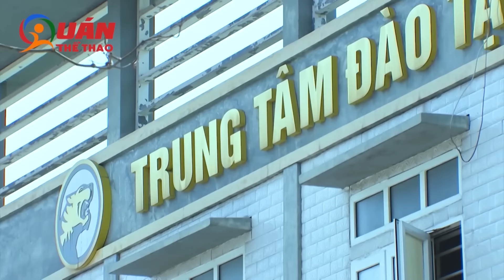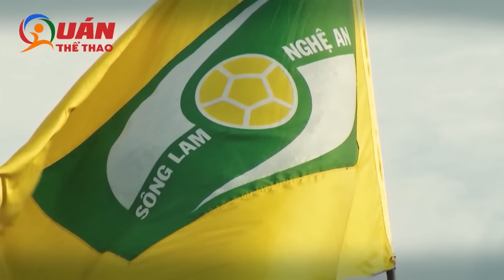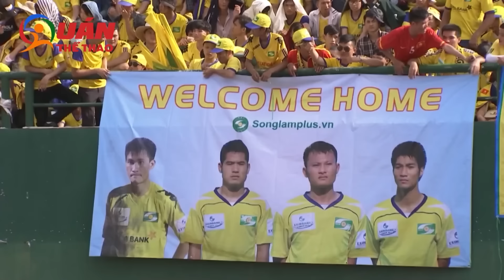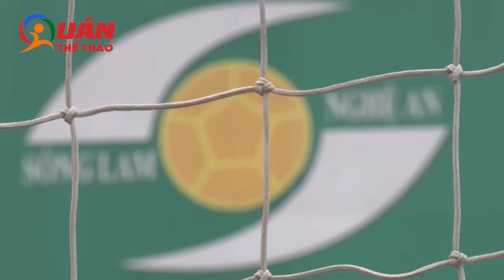SLNA thoát nghèo nhưng có giữ gìn được truyền thống ? | Quán thể thao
Được đầu tư khủng, nhưng liệu SLNA có được yêu mến như hình ảnh vươn lên từ gian khó nhiều năm qua?